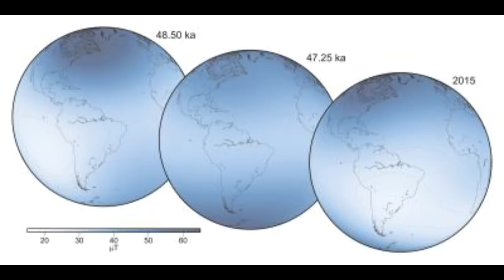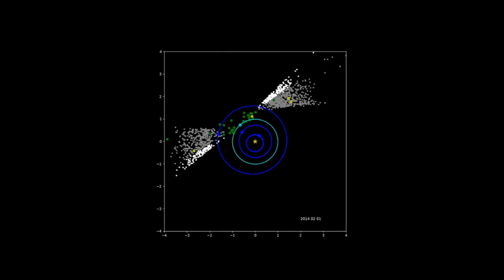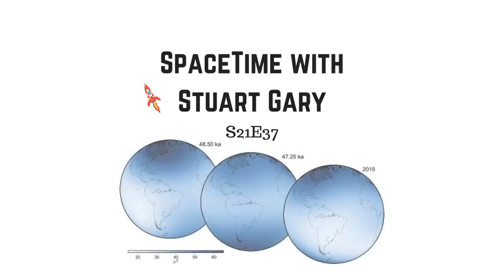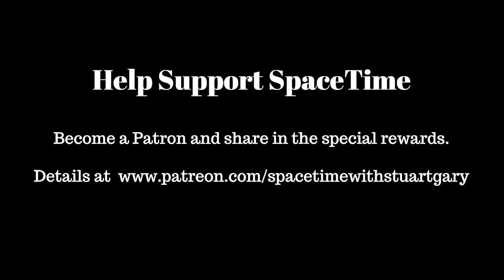Earth’s magnetic field unlikely to flip - Space Time with Stuart Gary S21E37 - Astronomy Podcast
(mobile friendly).

*Earth’s magnetic field unlikely to flip anytime soon
A new study of the most recent near-reversals of the Earth's magnetic field has concluded that a polarity reversal isn’t likely to occur in the near future.

*Killer asteroid hunter releases its fourth year of observations
NASA’s Near-Earth Object Wide-field Infrared Survey Explorer (NEOWISE) mission has released its fourth year of survey data showing its studied over 1300 asteroids and comets that will pass close to Earth.

*The Nibiru Space Nuts
When it comes to conspiracy theories those involving space are some of the dumbest attracting the most gullible of people. And while the flat Earthers, Moon hoaxers and face on Mars fruit loops continue to push their narratives regardless of the facts – the Nibiru cataclysm should have gone away after the fictitious planet failed to collide with Earth as believers predicted.

*Runaway star found in the Small Magellanic Cloud
Astronomers have discovered a rare yellow supergiant “runaway” star speeding across a neighbouring galaxy.

*China launches remote sensing satellites
China has used its new Long March 11 rocket to launch five remote sensing satellites.